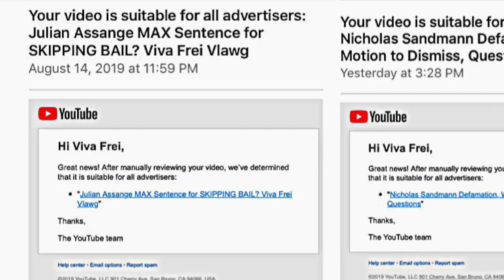YouTube is Almost ASKING for a Class Action Lawsuit! Viva Frei Vlawg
I recently noticed that YouTube unilaterally and arbitrarily demonetized over a half-dozen vlawgs of mine - videos that had been monetized for weeks or even MONTHS. No notice, warning or email. Demonetized just like that, and it was only by chance that I discovered. Thus far, 5 videos confirmed suitable for advertisers upon manual review. This is problem that can seriously lead to a class action lawsuit. Here's why.